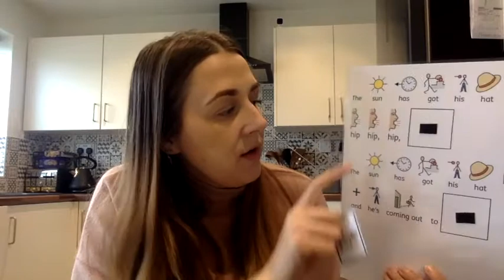Week 6: Weather Rhyme (Sunshine)